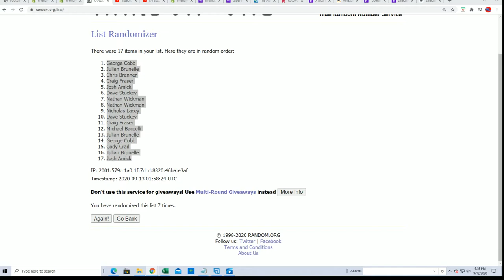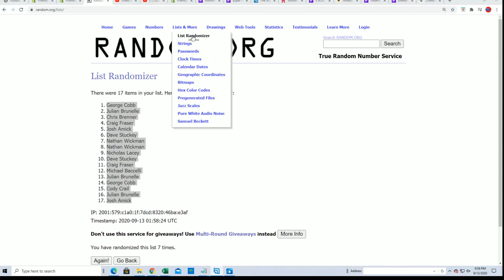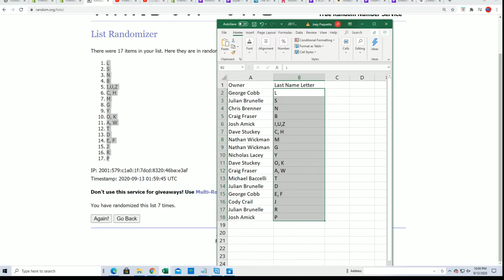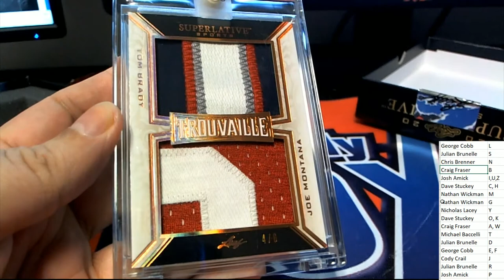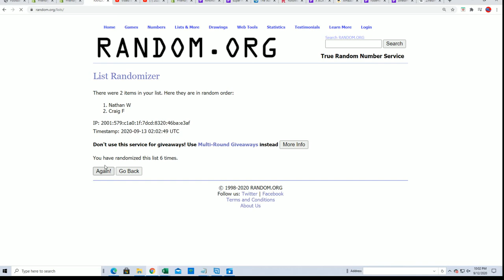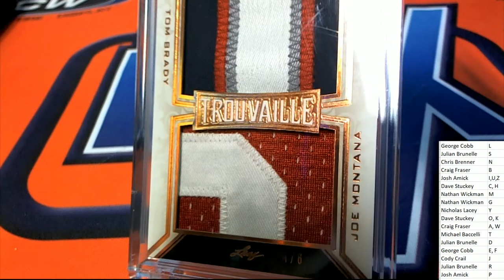2020 Leaf Superlative Sports ID 20SUPERLATIVE234